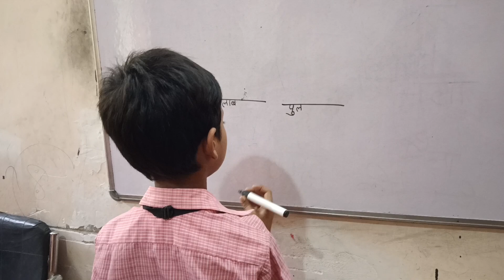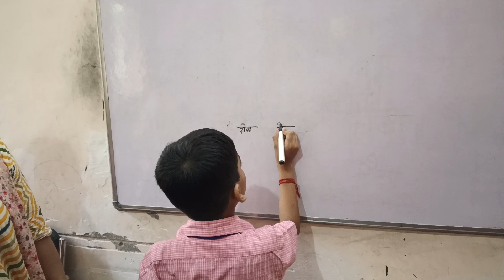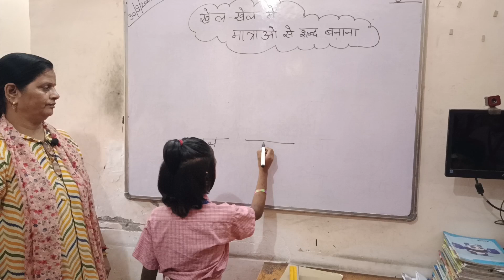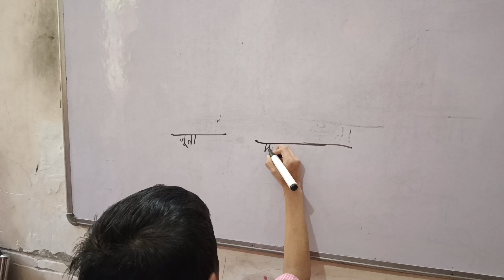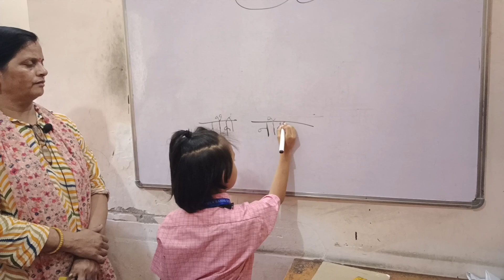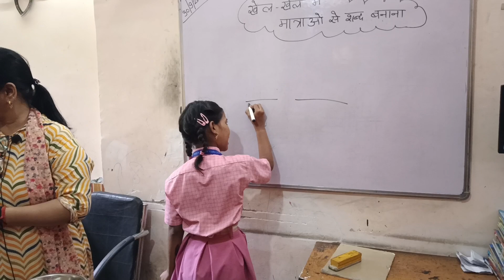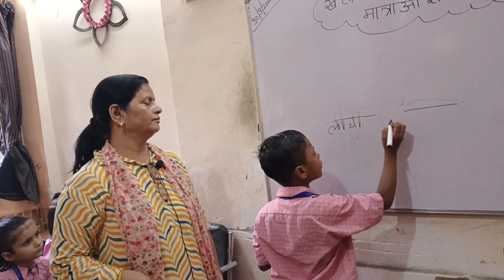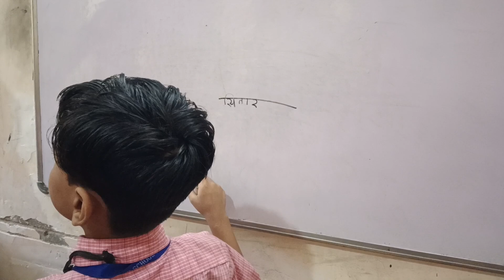खेल खेल मे हिंदी की मात्रा सीखो || हिंदी गतिविधि class -1 || Activity Video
We request you to follow and like our pages and become a part of our education family. These pages will keep you updated about the studies and other activities that happen in the school